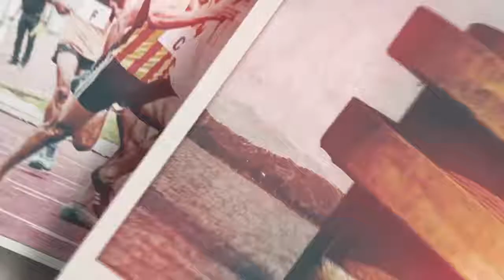youtube video #-CyKKnP9uys